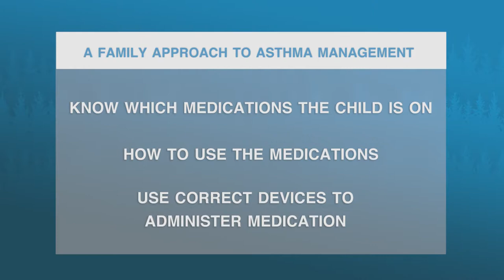A Family Approach to Asthma Management by Kaiser Permanente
A pediatrician shares why it is important for everyone in the family to know which medications a child with asthma is taking, as well as how to use the medications.